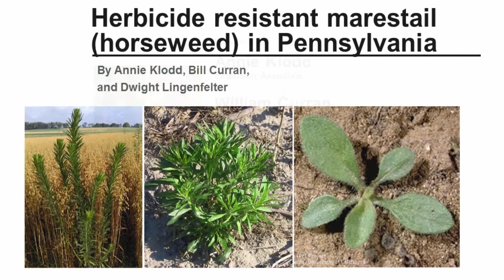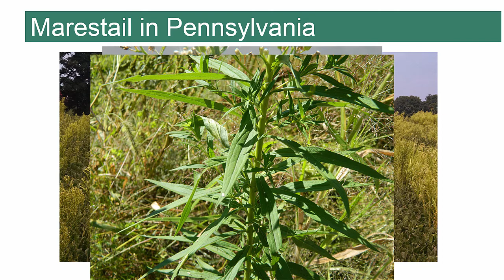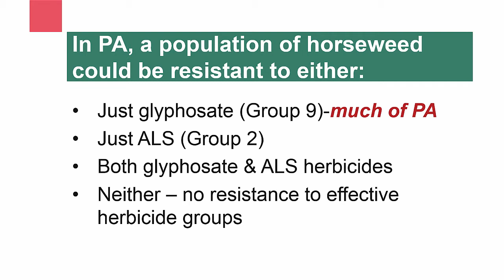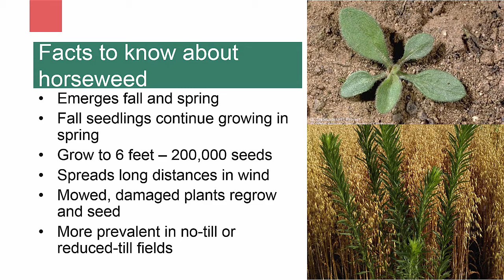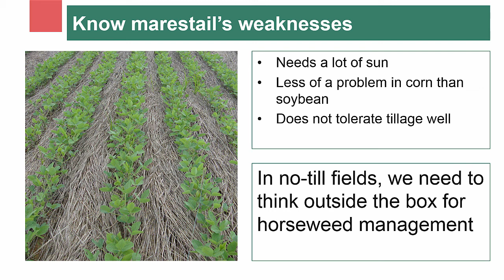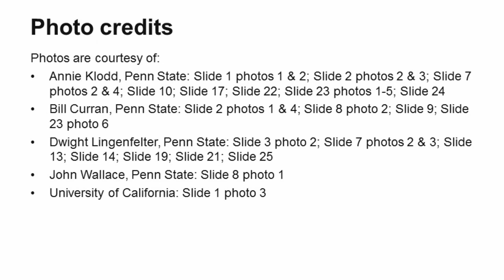Horseweed, Part 1: Resistant Marestail in Pennsylvania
Introduction to Glyphosate resistant marestail